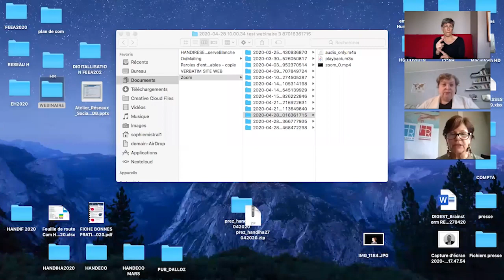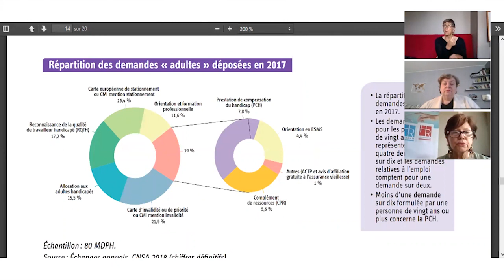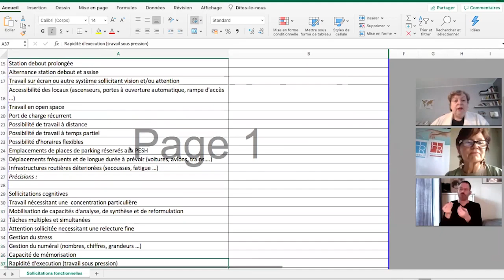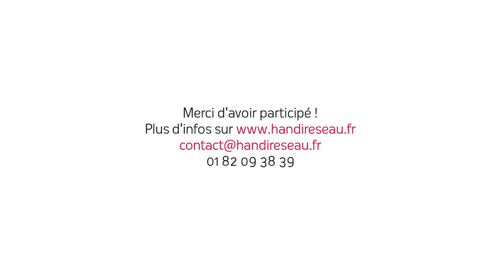"Webin'ère RH - épisode 3" présenté par Handireseau et Reseau H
« Le bilan de compétences revisité » est  un webin'ère qui a été présenté par Handiréseau et Réseau H, mardi 21  avril 2020 en présence de Dominique du Paty fondatrice et animatrice, Elisabeth Rivier, consultante RH et les interprètes LSF de la société  SILS.